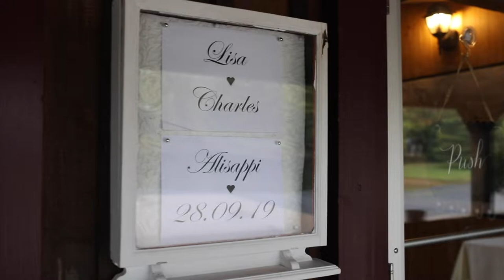Lisa & Charlie - Bean Town Ranch, Plantagenet, ON